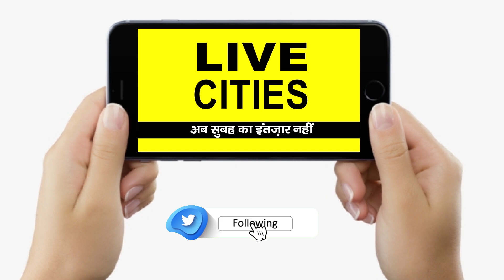Jagdanand Singh ने Chandrashekhar को साफ कह दिया, आप अपने बयान पर अडिग रहिए, RJD साथ खड़ी है